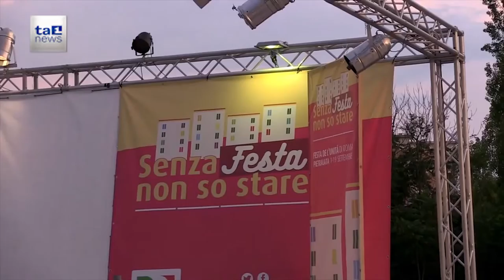ITALICUM: IPOTESI RINVIO ESAME CONSULTA A DOPO REFERENDUM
Potrebbe slittare a dopo il referendum, l’esame della Corte Costituzionale sulla nuova legge elettorale.
Un rinvio – spiega il quotidiano “Il Messaggero” – legato al “possibile ed imminente cambio di contesto” ed alla necessità di esaminare altri ricorsi.